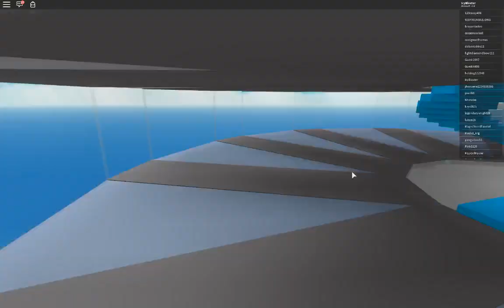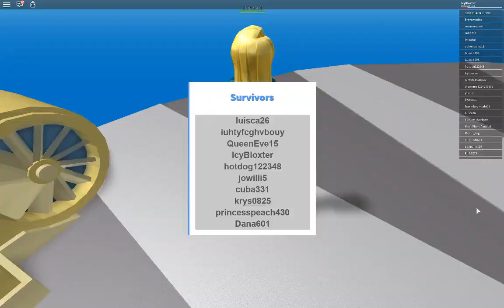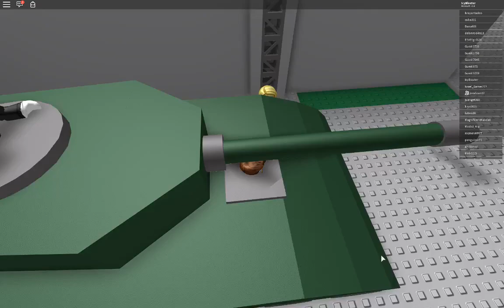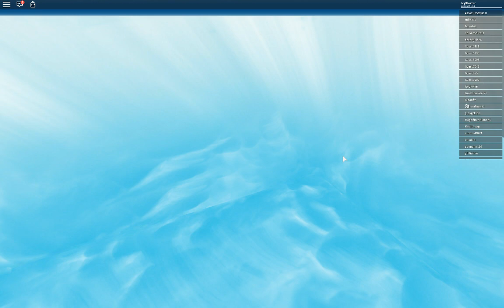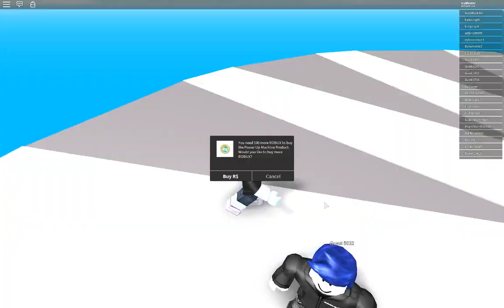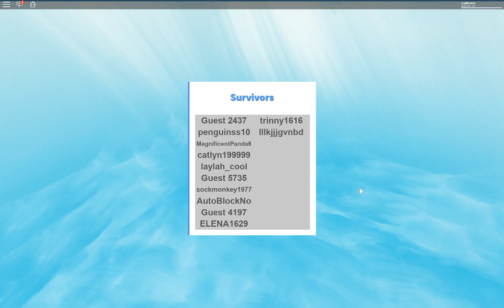SURVIVE THE DISASTERS!!! | Roblox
Hello! Today I'm doing Natural Disaster Survival.